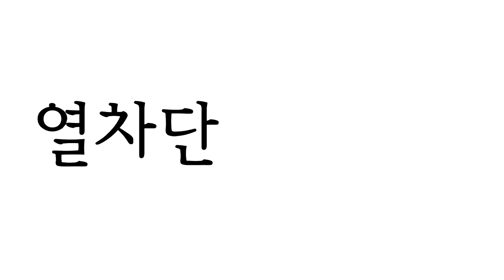넥스가드썬팅#하이클래스 BMW750LI 시공[썬팅브랜드][루마][3m][레이노][솔라가드][브이쿨][스미스클럽][레인보우][보배드림][sk엔카][줌마렐라][건물썬팅][창원썬팅]